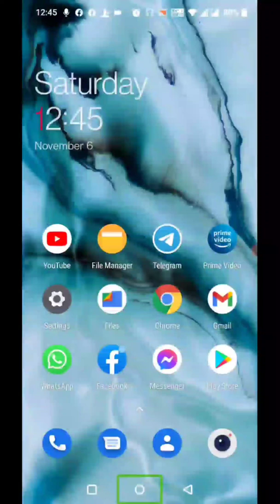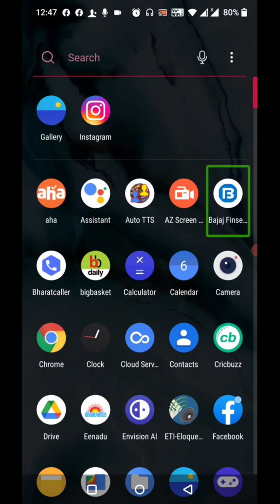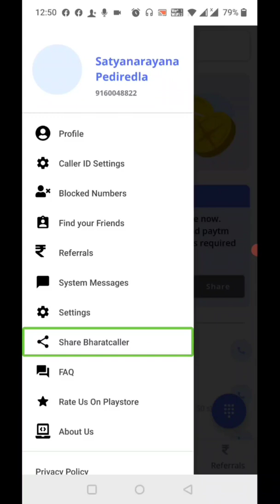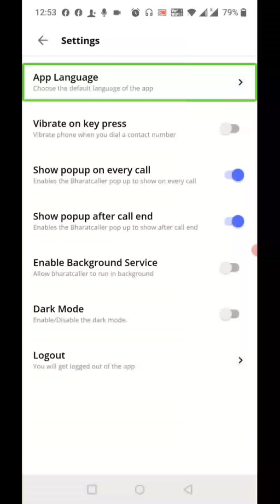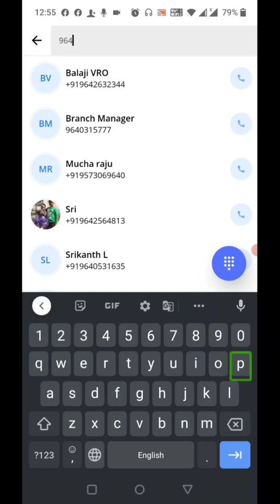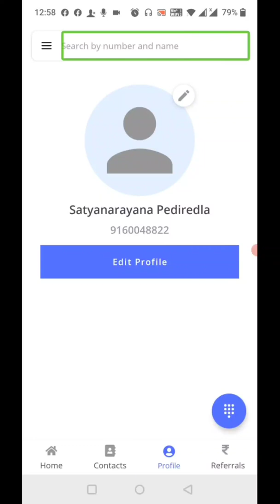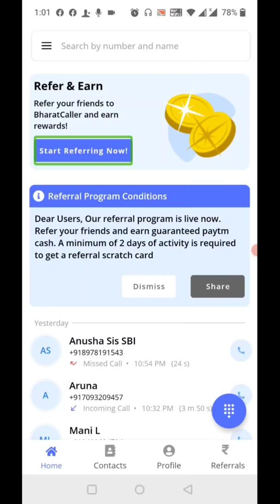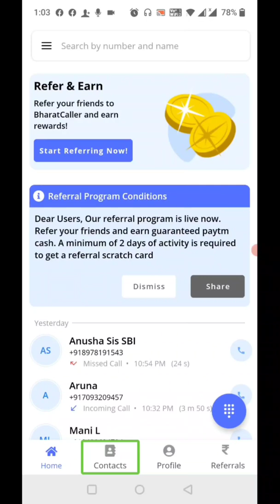How to use BharatCaller app to identify unknown callers names || Made in India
ప్రియమైన మిత్రులారా, ట్రూ కాలర్ అప్లికేషన్  నకు ధీటైన, మన భారతీయులు తయారు చేసిన భారత్ కాలర్ ఆప్ గురించి తెలుసుకోవాలనుకుంటున్నారా? అయితే ఈ వీడియో చూడండి.

Refer Code: JTRWG8EY

Download BharatCaller, an Indian alternative to TrueCaller created by National Startup Award Winners (Govt. of India).